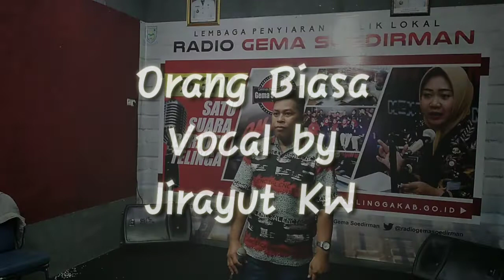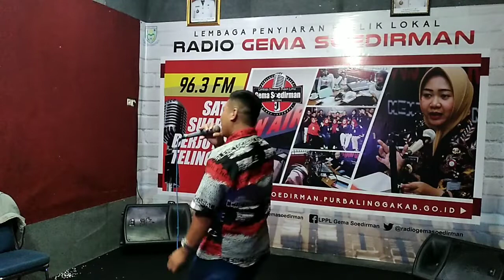Orang Biasa by Jirayut KW || Goyang RGS 2022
Dalam rangka memeriahkan HUT RI ke 77 Radio Gema Soedirman menggelar Goyang RGS 2022. Bagi yang ingin ikut tampil bisa hubungi Lintang di 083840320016.